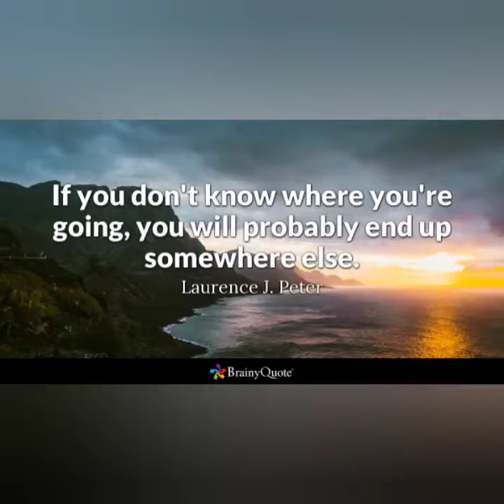Setting Goals Is Important When It Comes To Getting In Shape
This video discusses the importance of setting goals while getting fit